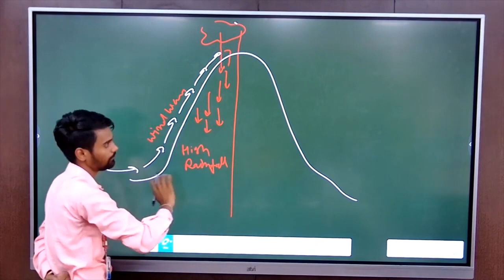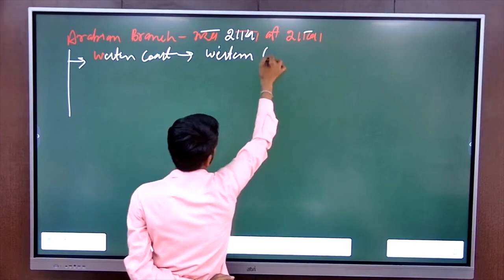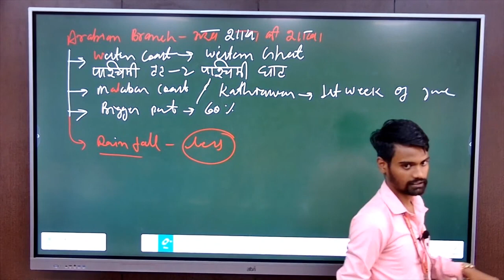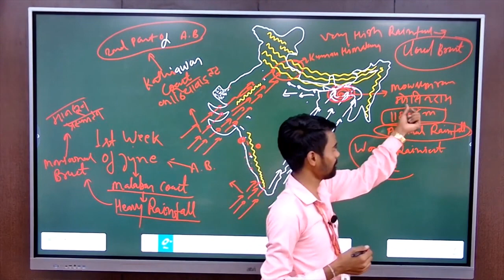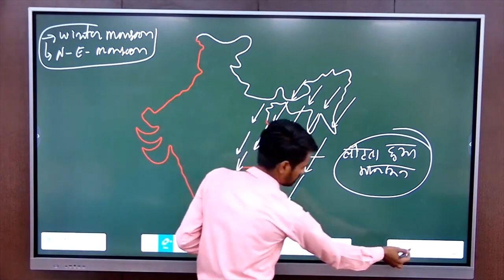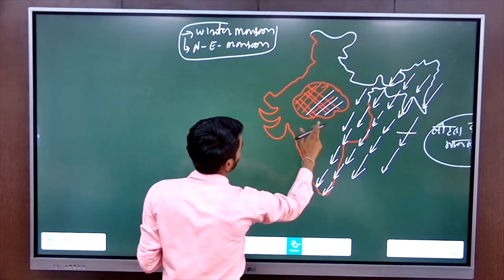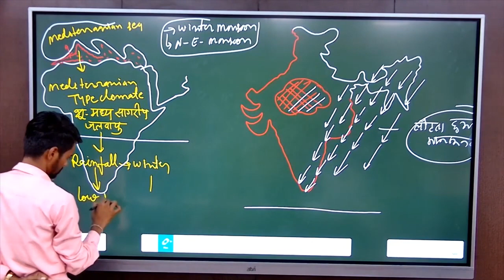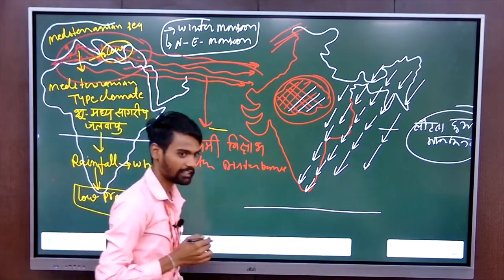INDIAN GEOGRAPHY MONSOON DISTRIBUTION BY BALRAM SIR PART 2